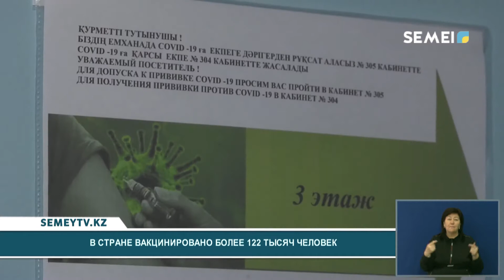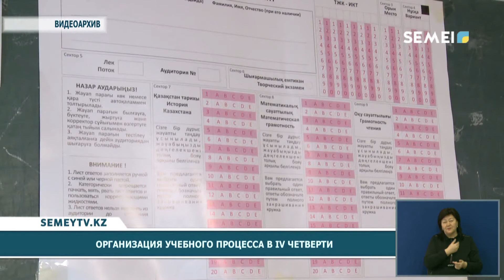Итоговые новости (29.03.2021)